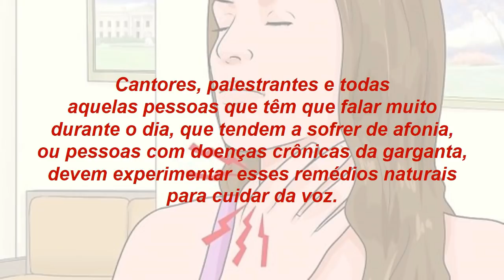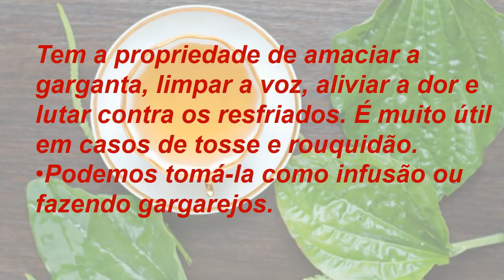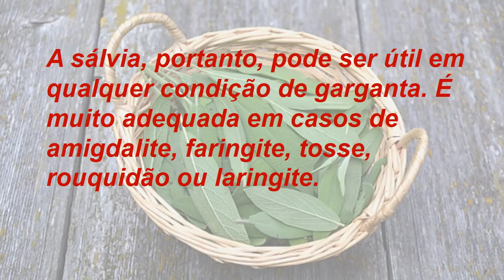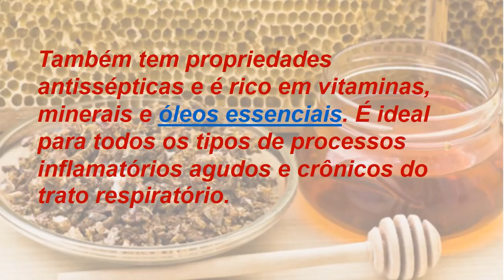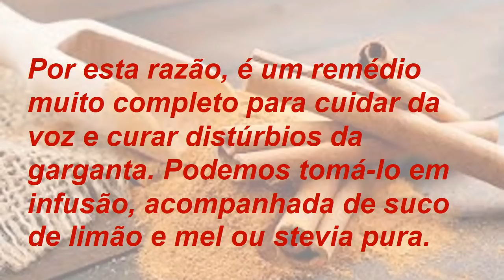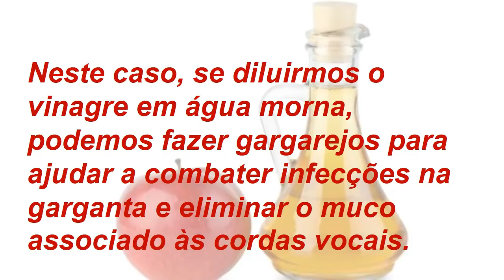Os 9 melhores remédios naturais para cuidar da voz e da garganta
Cantores, palestrantes e todas aquelas pessoas que têm que falar muito durante o dia, que tendem a sofrer de afonia, ou pessoas com doenças crônicas da garganta, devem experimentar esses remédios naturais para cuidar da voz.

Descubra neste vídeo quais são as melhores soluções naturais para proteger a voz e a garganta de forma simples e eficaz.